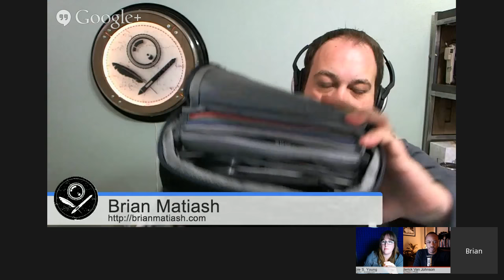TWiP 393: Is Photography Art?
- When is art, art?
- Giving up on microstock